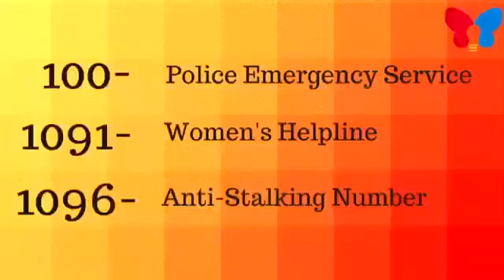Women awareness video | Precautionary methods to protect yourself from Sexual abuse and offences